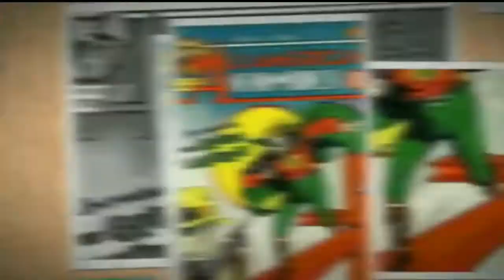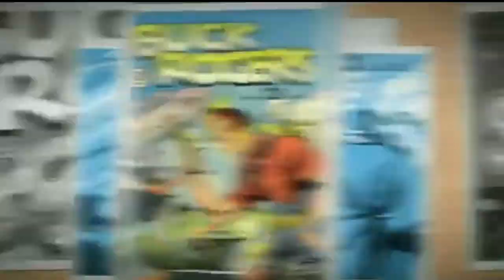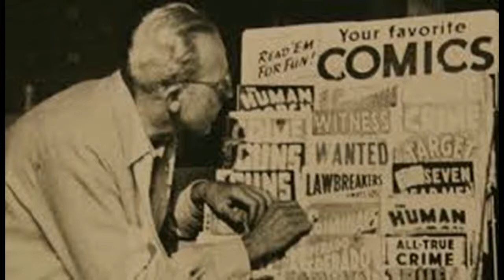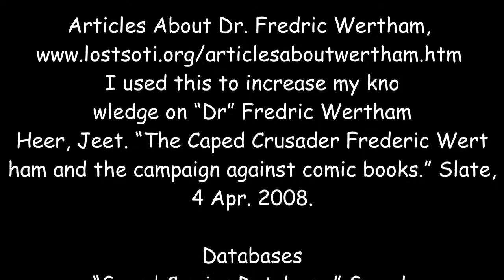Comic books: The Real Greatest Battle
NHD Documentary

(sorry for the audio quality, I ran into problems with my microphone)